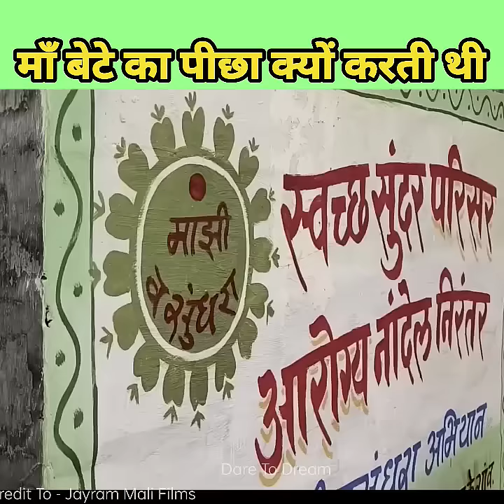माँ रोज़ बच्चे का पीछा क्यों करती थी 😱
माँ क्यों बेटे का पीछा करती थी?

Hindi Kahaniya | New Hindi Story | Emotional Story | Motivational Hindi

Credit To -  Jayram Mali Films

1.This video has no negative impact on the original works (It would actually be positive for them)
2. This video is also for teaching purposes. 3. It is not transformative in nature.
 4. I only used bits and pieces of videos to get the point across where necessary. -